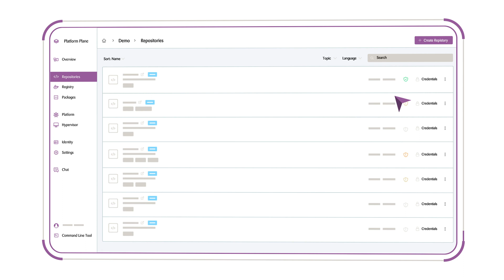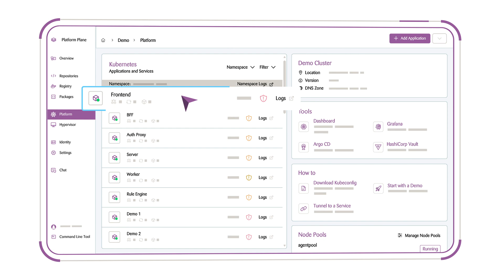Zühlke Platform Plane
Dive into the future of software development with our deep dive into Zühlke's Platform Plane, a pioneering solution marking the dawn of industrialization in software development. Discover how this innovative platform serves as the central hub for streamlined development, integrating tools, services, and vendors into a unified workspace. Explore its automated processes, top-tier security features, and user-friendly design that simplifies onboarding and enhances team collaboration. Learn about the unique 'Kubernetes as a Service' feature, transforming complex Kubernetes objects into clear, manageable components, and witness how the platform's customization and scalability cater to your individual business needs. Join us in exploring how Zühlke's Platform Plane is reshaping the industry, delivering efficiency, integration, and a tailored journey in software development. Unlock your team's potential and transform your development process with the insights from this video.